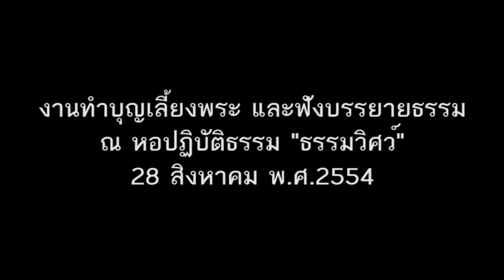บรรยายธรรม2 1